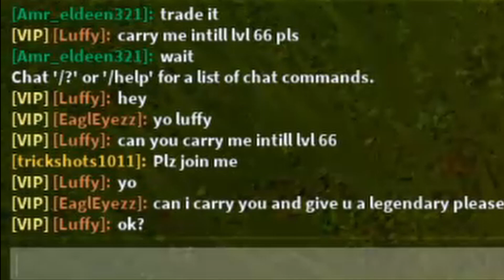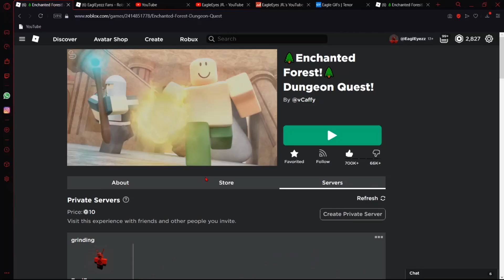GIVING PEOPLE LEGENDARIES IF THEY LET ME CARRY THEM! - DUNGEON QUEST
My Roblox Profile (follow me on roblox to join my game)